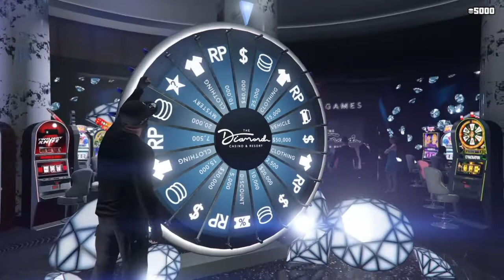HE WON THE NEW CAR ON HIS FIRST TRY THEN WON 3 HORSE RACES IN A ROW LUCKIEST MAN ALIVE GTA5 ONLINE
GTA5 ONLINE Casino Update, HE WON THE NEW CAR ON HIS FIRST TRY GTA5 online casino update